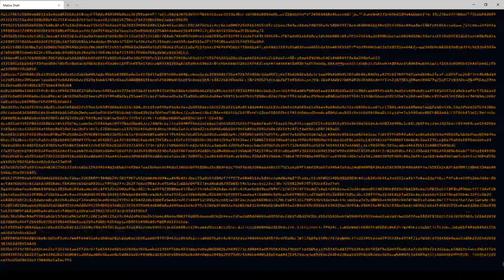portal stories mel в майнкрафте постройка карты в майнкрафте часть 2